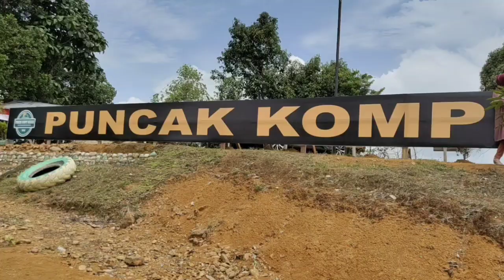Raja Ampat Ala Riau ||Ulu Kasok & Puncak Kompe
|•Halo Guys•|

Hari ini Rivelinho akan meriview Puncak Ulu Kasok dan Puncak Kompe yang katanya mirip Raja Ampat di Papua!!!

Wah, penasaran ga tuh?

Yuk lanjut tonton videonya di Rivelinho Channel👍

See You👏👏👏

Producer : Mami JO